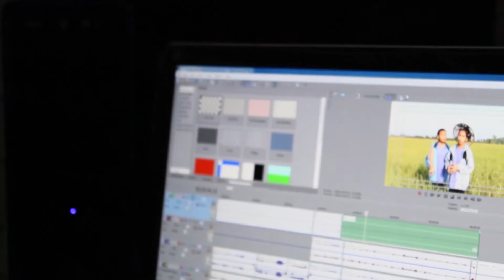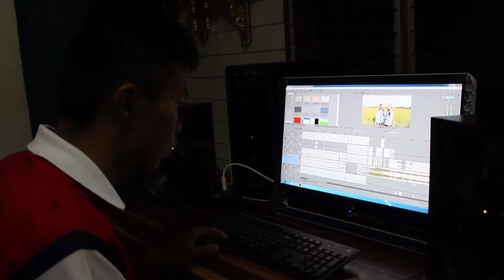กบจูเนียร์ปี3 เบื้องหลัง ร่มใหม่ในแนวหมวก